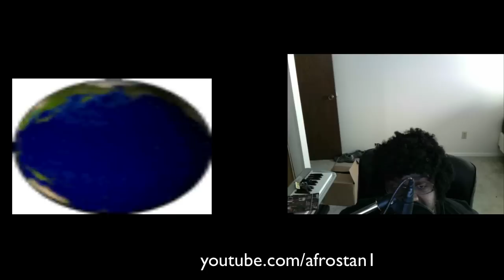Five Earth-sized planets found in our galaxy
Kepler space telescope spots five Earth-sized planets in our galaxy
Are we alone in the universe? Findings by NASA's Kepler space telescope are making that seem less likely.

NASA scientists have announced Kepler has spotted five planets about the size of Earth, orbiting stars in our galaxy.

These planets are orbiting in what is known as the habitable zone, which puts them at a distance from their suns where liquid water could exist. Liquid water is a key ingredient for life to form